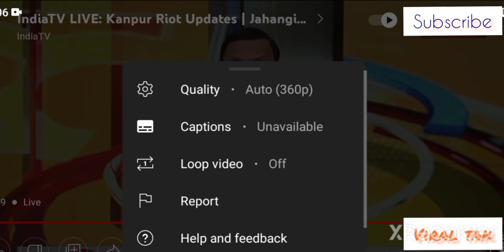आर्मी में भरती के लिए बदलने वाली है प्रक्रिया तैयारी करने से पहले जरूर देख ले